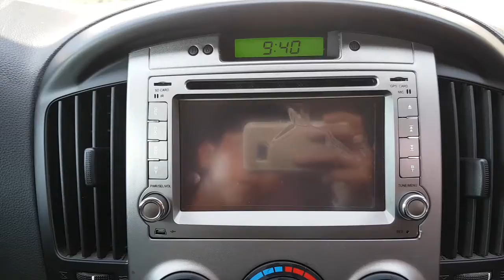2015 STAREX FU668827